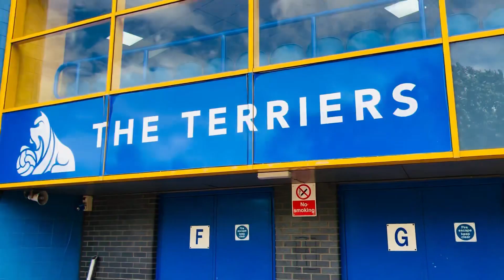MAVADIDI GOAL PYROS & NEW CHANTS | MATCHDAY VLOG | HUDDERSFIELD 0-1 LEICESTER l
The Matchday Vlog is back!
We both enjoy an excellent away day in Huddersfield. Leicester get a late goal from Stephy Mavadidi to grab all three points and send Leicester City second in the Championship. Huddersfield were no pushovers and it was a hard-fought win with Huddersfield town having the chance to get on the score sheet several times.

I love football and go to most matches home and away with my dad aka The KFC Dad. I'm profoundly deaf with a few other learning difficulties but that has never stopped me from doing what I enjoy and making new friends where ever I go in the world.

On this channel, I hope to bring you exciting football matchday vlogs, previews of games, some foodie stuff, travel to faraway places, and much much more.